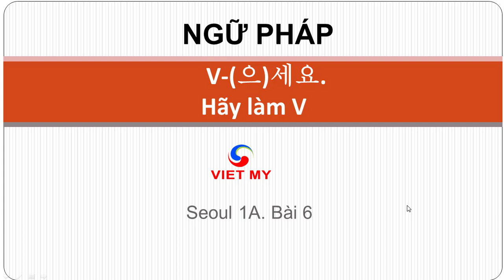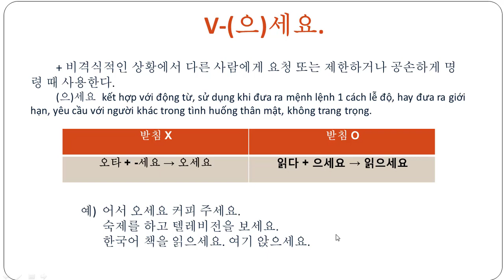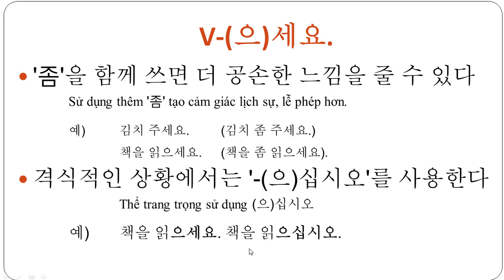Tiếng Hàn Việt Mỹ | Ngữ pháp V-(으)세요. Hãy làm V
Giải thích ngữ pháp: V-(으)세요.
Hãy làm V
+ 비격식적인 상황에서 다른 사람에게 요청 또는 제한하거나 공손하게 명령 때 사용한다.
(으)세요  kết hợp với động từ, sử dụng khi đưa ra mệnh lệnh 1 cách lễ độ, hay đưa ra giới hạn, yêu cầu với người khác trong tình huống thân mật, không trang trọng.
오타 + -세요 → 오세요 읽다 + 으세요 → 읽으세요

  예)  어서 오세요 커피 주세요.
숙제를 하고 텔레비전을 보세요.
한국어 책을 읽으세요. 여기 앉으세요.
+'좀'을 함께 쓰면 더 공손한 느낌을 줄 수 있다.
Sử dụng thêm '좀' tạo cảm giác lịch sự, lễ phép hơn.
 예)  김치 주세요. (김치 좀 주세요.)
  책을 읽으세요. (책을 좀 읽으세요).
+ 격식적인 상황에서는 '-(으십시오'를 사용한다.
Thể trang trọng sử dụng (으)십시오
 예)  책을 읽으세요. 책을 읽으십시오.